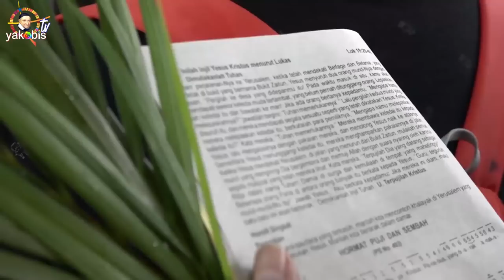MINGGU PALMA,...TUHAN MEMANGGIL KITA, MENJADI PEMBAWA DAMAI, BUKAN MENEBAR KEBENCIAN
Luk 19:28 Dan setelah mengatakan semuanya itu Yesus mendahului mereka dan meneruskan perjalanan-Nya ke Yerusalem.

Luk 19:29 Ketika Ia telah dekat Betfage dan Betania, yang terletak di gunung yang bernama Bukit Zaitun, Yesus menyuruh dua orang murid-Nya

Luk 19:30 dengan pesan: "Pergilah ke kampung yang di depanmu itu: Pada waktu kamu masuk di situ, kamu akan mendapati seekor keledai muda tertambat, yang belum pernah ditunggangi orang. Lepaskanlah keledai itu dan bawalah ke mari.

Luk 19:31 Dan jika ada orang bertanya kepadamu: Mengapa kamu melepaskannya? jawablah begini: Tuhan memerlukannya."

Luk 19:32 Lalu pergilah mereka yang disuruh itu, dan mereka mendapati segala sesuatu seperti yang telah dikatakan Yesus.

Luk 19:33 Ketika mereka melepaskan keledai itu, berkatalah orang yang empunya keledai itu: "Mengapa kamu melepaskan keledai itu?"

Luk 19:34 Kata mereka: "Tuhan memerlukannya."

Luk 19:35 Mereka membawa keledai itu kepada Yesus, lalu mengalasinya dengan pakaian mereka dan menolong Yesus naik ke atasnya.

Luk 19:36 Dan sementara Yesus mengendarai keledai itu mereka menghamparkan pakaiannya di jalan.

Luk 19:37 Ketika Ia dekat Yerusalem, di tempat jalan menurun dari Bukit Zaitun, mulailah semua murid yang mengiringi Dia bergembira dan memuji Allah dengan suara nyaring oleh karena segala mujizat yang telah mereka lihat.

Luk 19:38 Kata mereka: "Diberkatilah Dia yang datang sebagai Raja dalam nama Tuhan, damai sejahtera di sorga dan kemuliaan di tempat yang mahatinggi!"

Luk 19:39 Beberapa orang Farisi yang turut dengan orang banyak itu berkata kepada Yesus: "Guru, tegorlah murid-murid-Mu itu."

Luk 19:40 Jawab-Nya: "Aku berkata kepadamu: Jika mereka ini diam, maka batu ini akan berteriak."